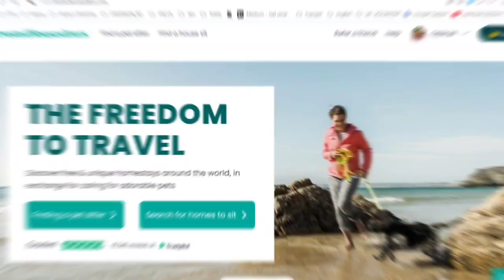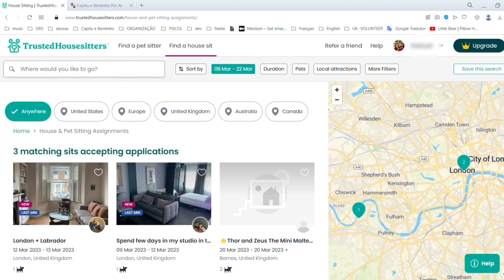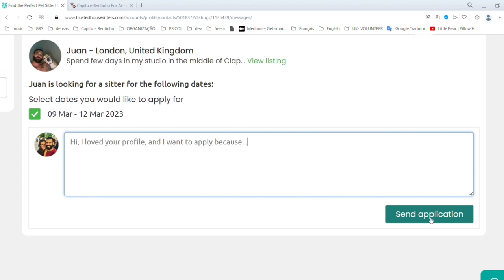PET SITTING | HOUSE SITTING | GUIA COMPLETO sobre como VIAJAR PELO MUNDO CUIDANDO DE PETS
Fala corajosos! Tudo bem com vocês?

Criamos um guia completo sobre como viajar pelo mundo cuidando de pets com experiências únicas e ainda economizar com  hospedagem.

Caso queira saber mais sobre Pet Sitting para viajantes, clica no link abaixo para ir direto ao nosso canal com conteúdos que vai te esclarecer ainda mais sobre esse estilo de hospedagem alternativa te proporcionando experiências autênticas, únicas e recheadas de amor enquanto explora o mundo.

Somos Capitu e Bentinho, um casal de nômades digitais inspirado no romance literário Dom Casmurro. Em 2020 vendemos todas as nossas coisas pra realizar nosso sonho de viajar o mundo de forma permanente.

Gosta de animais? Quer viajar sem pagar por hospedagem? O Pet Sitting é um sistema de troca usado no mundo todo, no qual uma pessoa que vai viajar recebe um viajante para cuidar dos seus pets.

Essa é uma das maneiras que nós usamos para viajar de forma econômica pelo mundo. Por meio do Pet Sitting, além de não pagar por acomodação, a gente ainda curte a companhia de um animal de estimação.

Esse vídeo é uma atualização de um outro vídeo que fizemos há alguns meses. Nesses meses que separam um vídeo e outro, viajamos por 16 países diferentes fazendo Pet Sitting usando a plataforma TrustedHousesitters, que na nossa opinião, é a plataforma mais completa.

🚨 ATENÇÃO! 🚨

Conheça a WISE e envie dinheiro para +50 moedas, com acesso facilitado pelo app e cartão virtual.